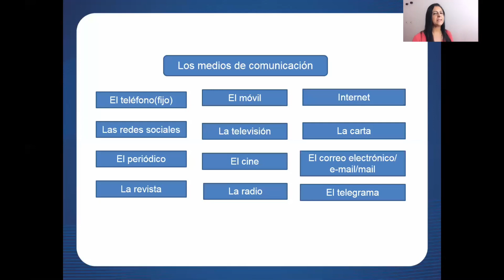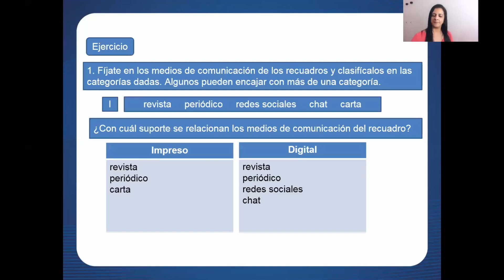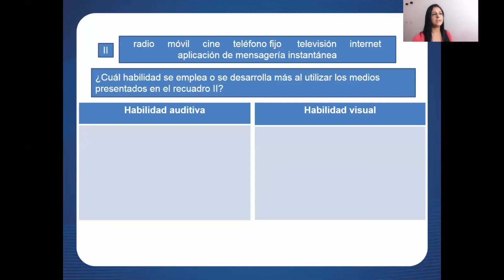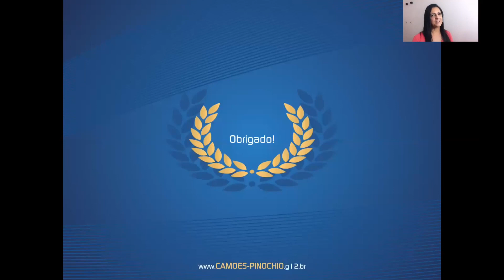Aula 16 de Espanhol - 8º Ano - Professora Sayonara Lemos